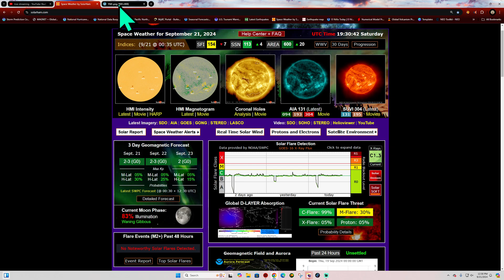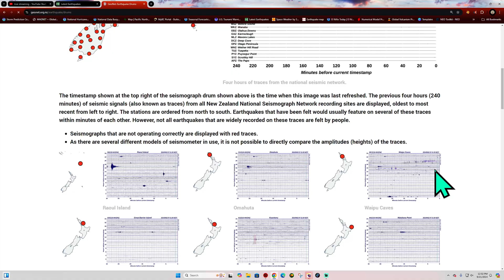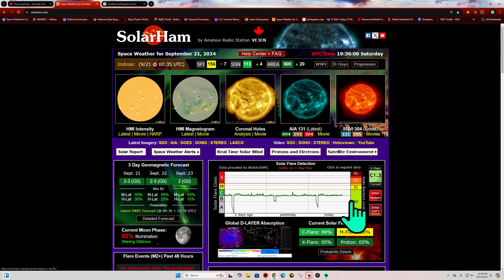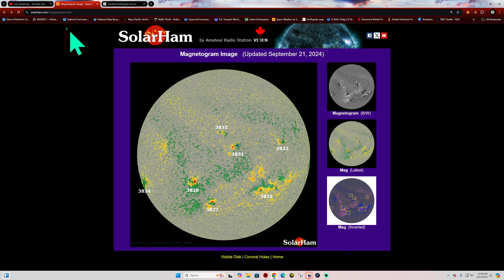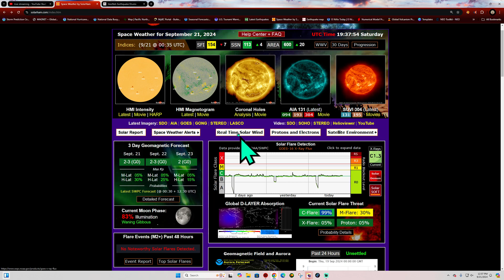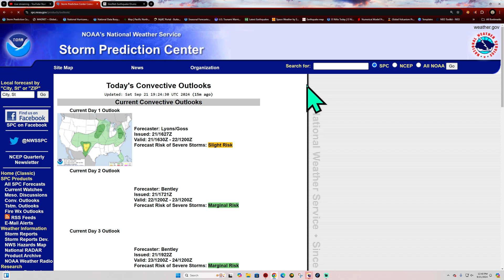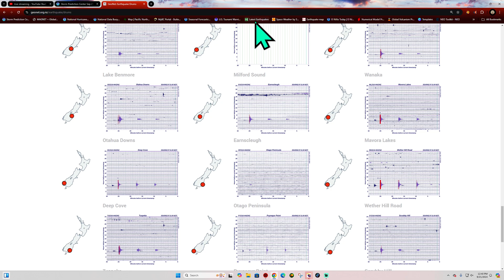Small Earthquake Swarm on the San Andreas Fault today. Saturday update 9/21/2024